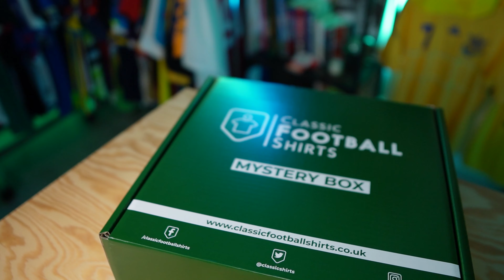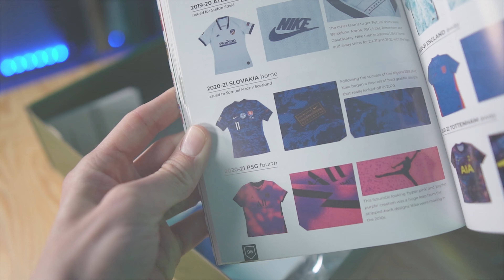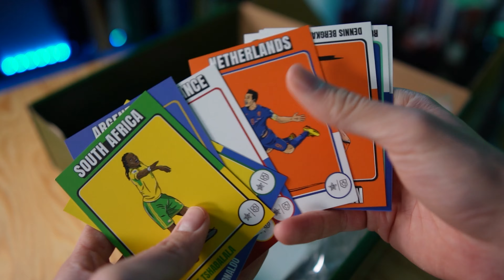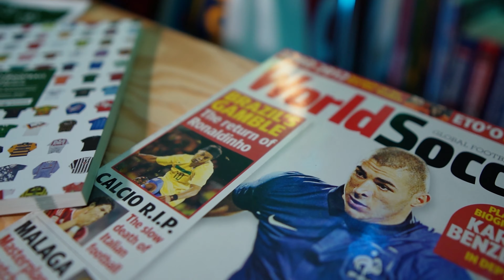Finito les BOXS MAILLOTS MYSTÈRE.💀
▬▬▬▬▬ LA VIDEO  ▬▬▬▬▬
Yo ! J'ouvre enfin la dernière boîte maillot mystère de chez Classic Football Shirts que j'avais achetée l'hiver dernier...
Si ce genre de concept t'intéresse n'hésite pas à jeter un œil aux autres vidéos unboxing mystère

Pour en revenir au contenu, on finit par ce qui à l'air d'être la box la plus rentable de cette session, même si on ne va pas se cacher, ça reste assez moyen.
Si tu trouves le titre un peu trop enjoué, je peux te comprendre, mais ça démontre à quel point j'ai été déçu par les précédentes.😅

N'hésitez pas à me faire un petit retour sur le maillot mystère en commentaire !

On se retrouve assez vite pour d'autres contenus foot !

Peace !💛

▬▬▬▬▬ LIENS IMPORTANTS ▬▬▬▬▬

👕 Classic Football Shirts,💸 -10% sur TOUT le site avec le code "QFM10" ➡️

▬▬▬▬▬ SOMMAIRE  ▬▬▬▬▬

00:00 INTRODUCTION
00:55 Ouverture de la box : Les goodies.
02:45 Unboxing du MAILLOT MYSTÈRE !
05:59 OUTRODUCTION

▬▬▬▬▬ TITRE ▬▬▬▬▬

ENFIN une BONNE BOX MAILLOT MYSTÈRE ? 🤩

Ma MEILLEURE BOX MAILLOT MYSTÈRE ?